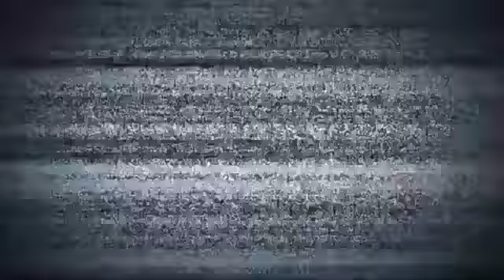BIZARRE GYM ACCIDENT CLAIMS THE LIFE OF BELOVED MOTHER OF 4 | DELRIE ROSARIO